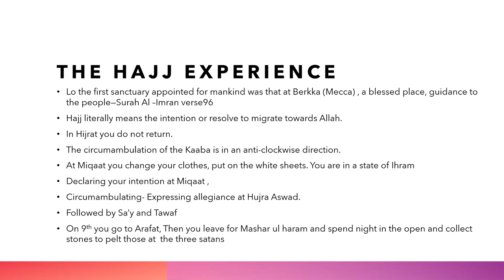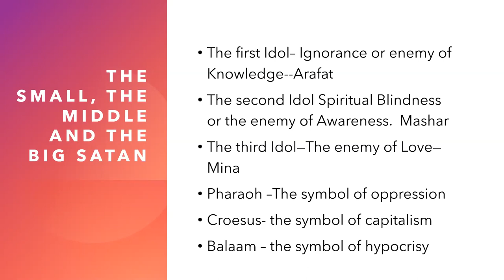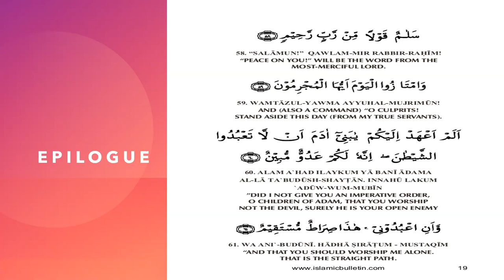Positive thinking lecture 13--Continue the Assault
Talks about the Hajj Experience partially and becoming a Warrior of Light